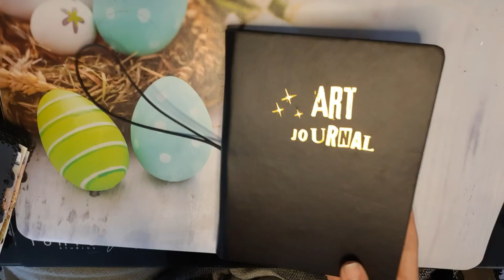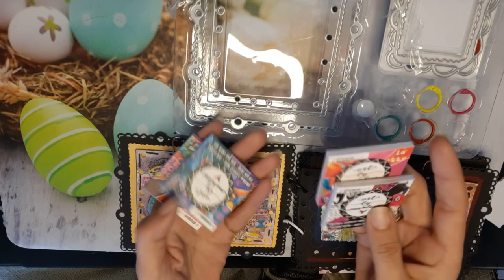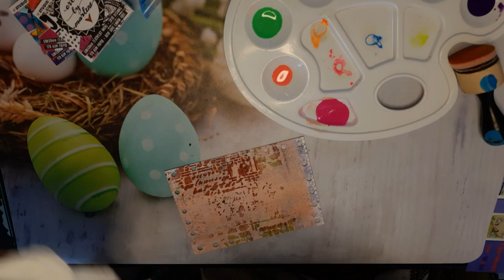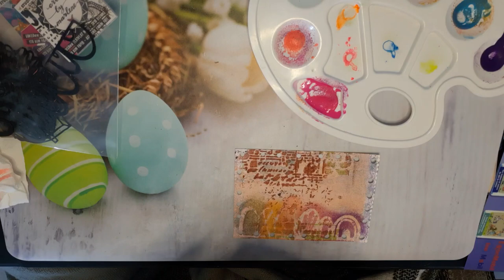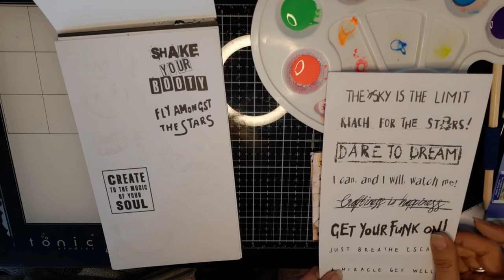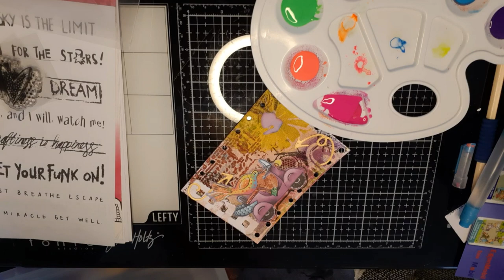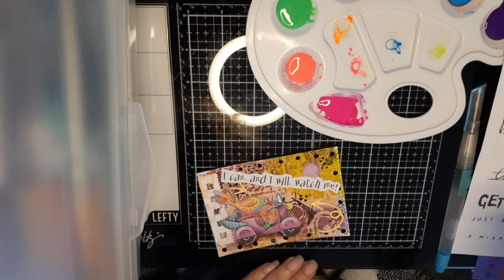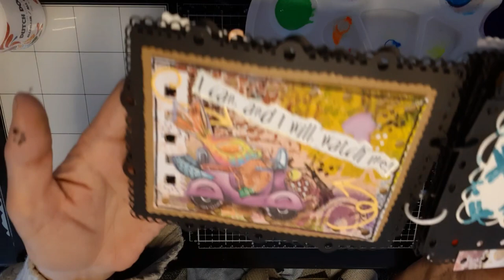demo diy art journal art by marlene